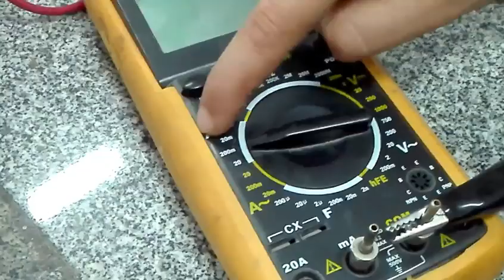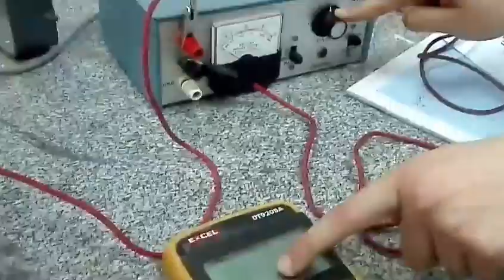The effect of Electric field on Cathode Ray Tube C R T